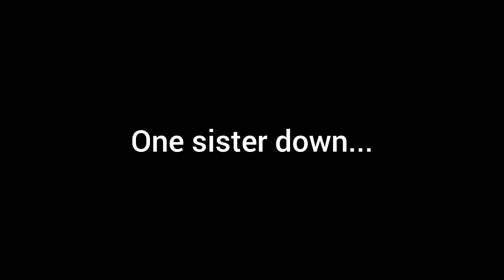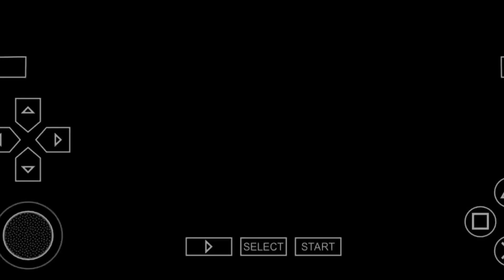Anna and Nina gets winposed by Xiaoyu (Tekken 6 ryona)